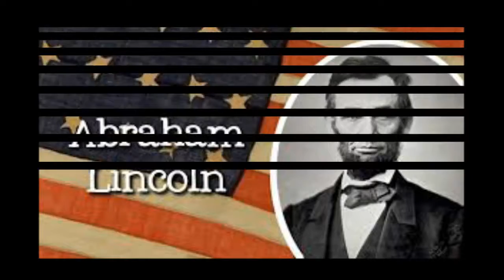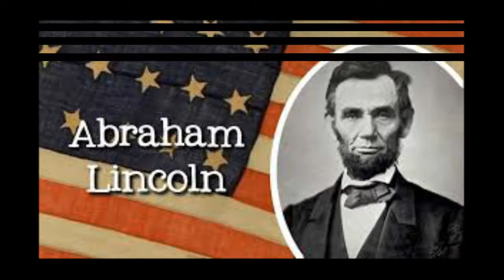Abraham Lincoln Facts: 13 Things About The 16th President On His Birthday